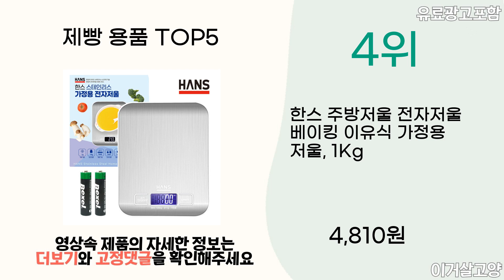2024년 인기 제빵 용품 추천 TOP5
1위 : 코멧 키친 스테인리스 계량스푼 6종
가격 : 12,990원

2위 : 반죽기 제빵제과 홈베이킹 버티컬믹서 거품믹서기 30L, 30L, 1개
가격 : 962,200원

3위 : 코멧 키친 실리콘 베이킹 작업매트
가격 : 8,990원

4위 : 한스 주방저울 전자저울 베이킹 이유식 가정용 저울, 1Kg
가격 : 4,810원

5위 : 이홈베이킹 피자 반죽 도우 스크래퍼
가격 : 940원